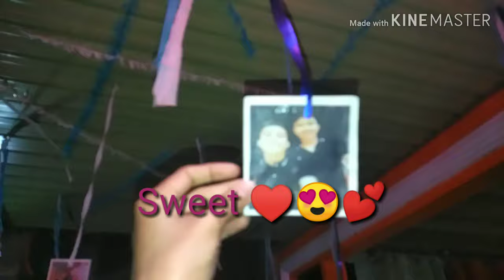RELATIONSHIP GOALS || BEST BISEXUAL COUPLE ❤️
I find their relationship special. Just sharing ❤️